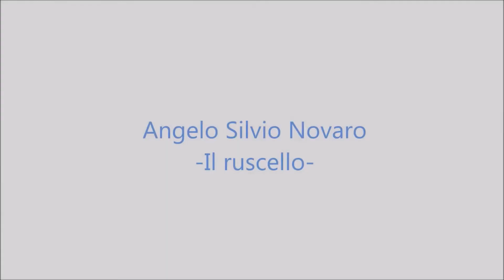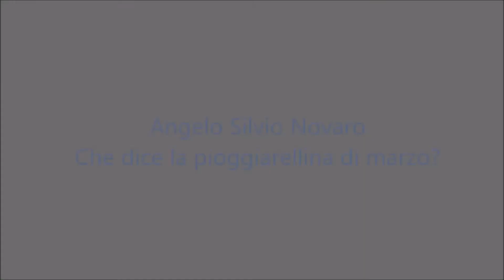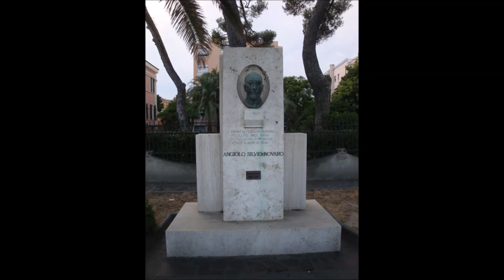RITORNA ANGELO SILVIO NOVARO